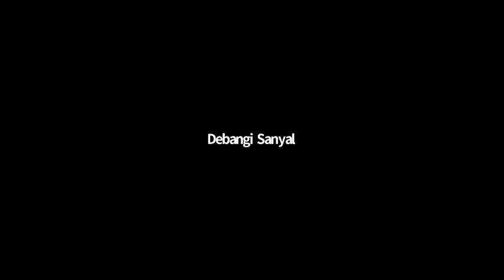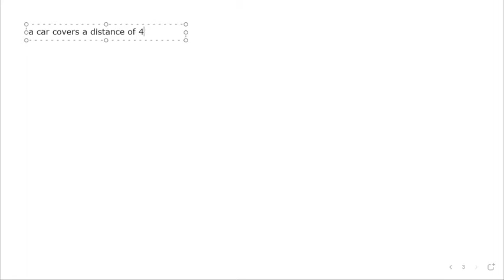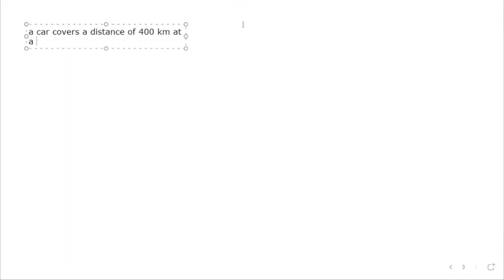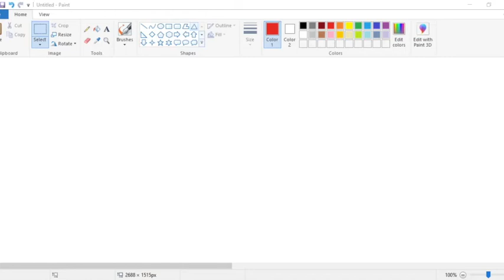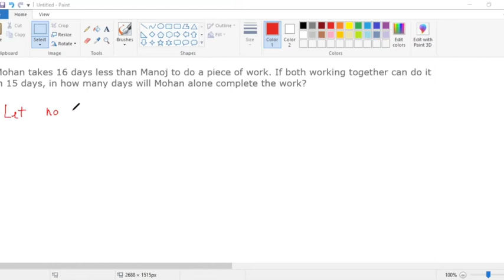Applications of Quadratic Equations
Grade 10 Mathematics - Applications of Quadratic Equations